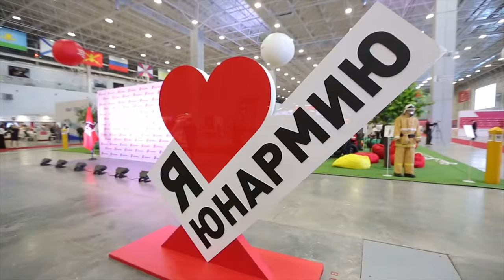Russian March: Служить России - To Serve Russia (Юнармия)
A Russian patriotic march sung by the Юнармия. The official hymn of the Юнармия is the song “To serve Russia”.